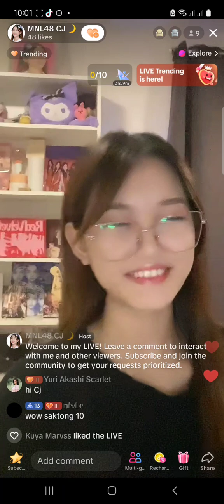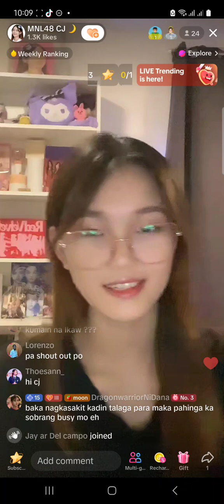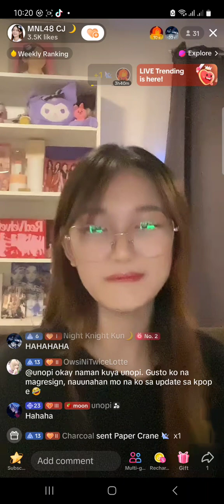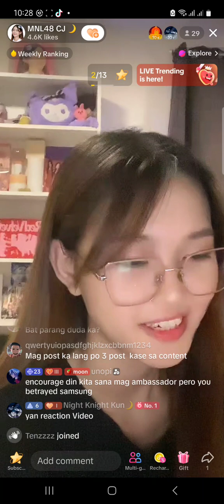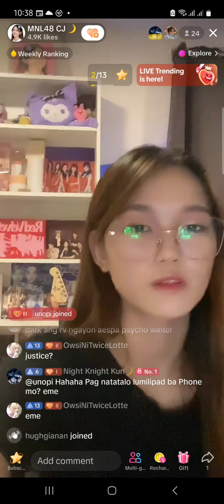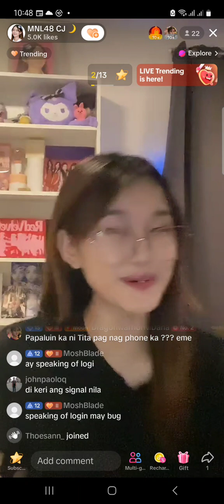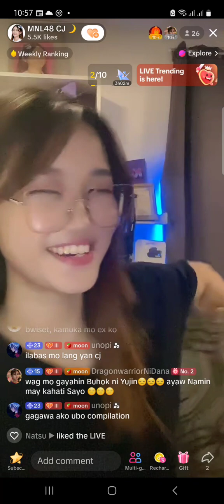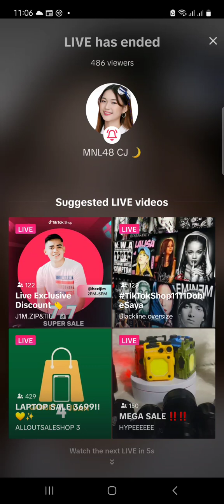MNL48 CJ on TIKTOK LIVE 🎵November 6, 2023🎵